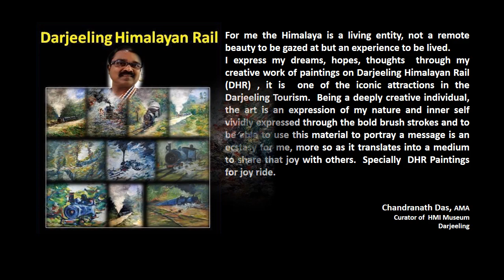Darjeeling Himalayan Rail (DHR) Painting.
Music & Painting Speaks, when words cant's. Piano composed by daughter Chandrima and Painting created by me

For me the Himalaya is a living entity, not a remote beauty to be gazed at but an experience to be lived. I express my dreams, hopes, thoughts through my creative work of paintings on Darjeeling Himalayan Rail (DHR) , it is one of the iconic attractions in the Darjeeling Tourism. Being a deeply creative individual, the art is an expression of my nature and inner self vividly expressed through the bold brush strokes and to be able to use this material to portray a message is an ecstasy for me, more so as it translates into a medium to share that joy with others. Specially DHR Paintings for joy ride.